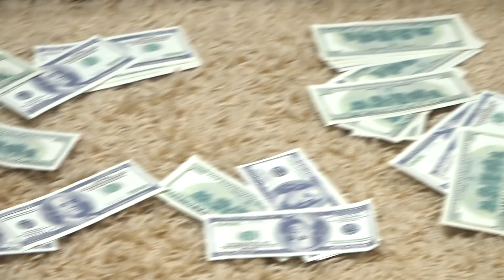Серёжа Нашел Клад и Стал Богатым Миллионером !!! Что на это Скажет МАМА?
Серёжа Нашел Клад и Стал Богатым !!! Что на это Скажет МАМА?

Серёжа находит дома старинную шкатулку - а в ней куча денег. Как послушный ребенок - он спрашивает у родителей - что это за клад дома??? Мама и папа Фаст Сергея не знают откуда деньги! Сережа стал миллионером! Что же будет дальше? и куда Ребенок потратит много денег?